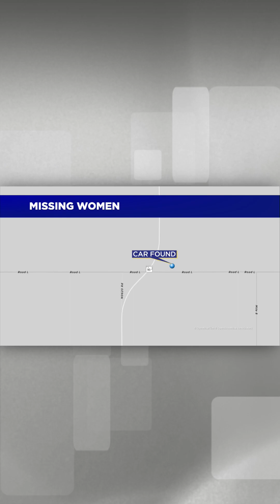Investigative reporter chats about storytelling on 'suspicious disappearance' of missing Kansas moms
OFF THE RECORD: I know there's a lot of chatter on the ongoing investigation into the suspicious disappearance of two missing Kansas moms: Veronica Butler and Jilian Kelley. They were last seen Saturday, and their vehicle was found abandoned in a rural part of northwest Oklahoma.

After my recent chat with the Oklahoma State Bureau of Investigation - Authorized Page -- and -- among the posts I've seen online, I wanted to clarify my process of how I research and verify information.

I know a lot, but I can only share certain things. That's the difference between a social media site and the news. I'm not saying what others share is not credible, but I have a duty to share the facts, not cause harm and keep folks safe.

Here's a little conversation behind my work with Missing in Kansas.